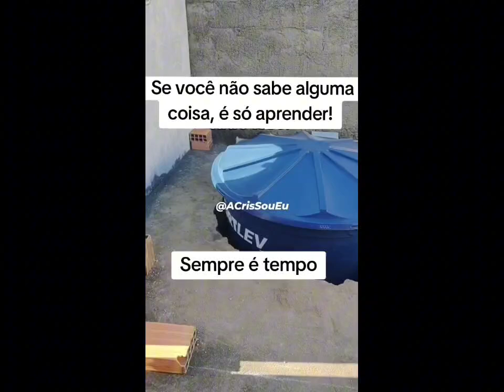Sempre é tempo de aprender